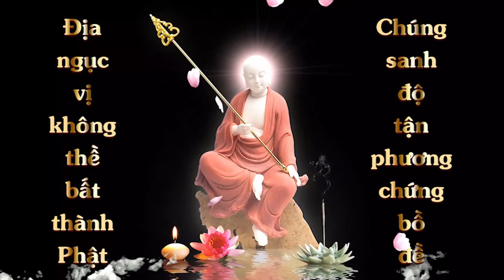Nhờ Đức Địa Tạng Thoát Khỏi Nạn Cọp Xé